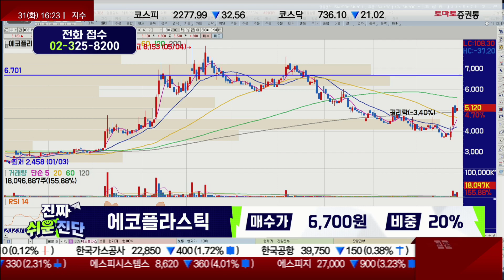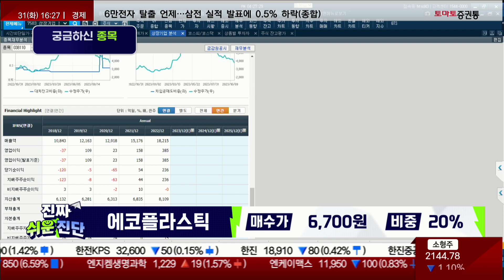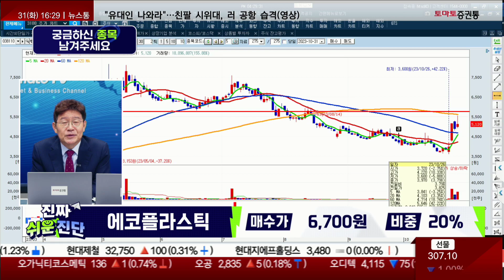유상증자 청약 /에코플라스틱(038110)/ [박준현 운용역_진짜 쉬운 진단]